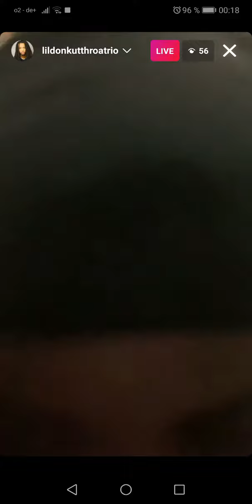Lil Don Live Dissing Magic and more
Lil Don and Lil Art Live Dissing Magic and more !